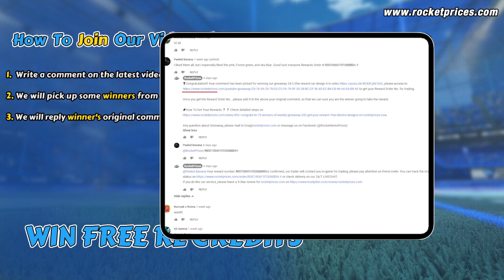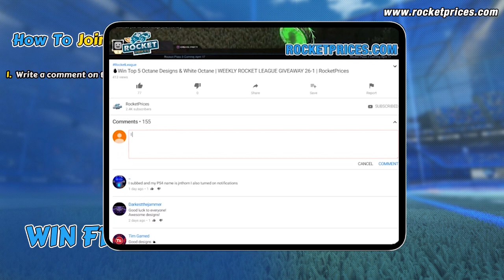🔥Get 5x Painted Rocket League Laser Light For FREE | Rocketprices.com Giveaway 248-2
Here we showcase opening 13x Rocket League Laser Light Goal Explosions to see what items we could get, watch to check out what we can get from these Rocket League Laser Light, like and comment the vidoe to get 10 of them for Free!
100% FREE & SIMPLY GIVEAWAY for all Rocket League players from RocketPrices.Com! This week at least 5 winners will be rewarded with Reward 1-5! Once comments are over 100 (filtering duplicate users), the other 5 players will be picked to win an extra 5x Laser Light; 600 (filtering duplicate users), and one winner will be picked to win the WHITE OCTANE!
🆓Get FREE ROCKET LEAGUE CREDITS Every Day, Play Our Free Rocket League Crate Simulator to Win HUGE FREE CREDITS every day, Place $1+ Order To Join our Weekly VIP Giveaway To Win More FREE Items, check out more details
💡Keep reading to get know more details or Check out more HOW TO WIN
✨WINNER PICK & REWARD SEND TIME: July 27th, 2023
Planning to upgrade your gaming gear?
🚀Buy Rocket League Season 11 Items, Rocket Pass 11 Items, Credits, and 🚀Other Rocket League Items
2. Max 11 Winners Would Be Picked! The more comments we get, the more winners will be picked!
1) Comments reach 20, 1 winner will be picked; reach 40, 2 winners will be picked; reach 60, 3 winners…..and so on (Filter duplicate users), so 200+ comments get, max 10 winners will be picked. The 10 car designs in the video will be sent to 10 winners in the corresponding sequence.
2) If total comments (Filter duplicate users) reach 600+, one extra winner will be picked to get White Octane!
Reward 1
1x Saffron Laser Light
Reward 2
1x Crimson Laser Light
Reward 3
1x Cobalt Laser Light
Reward 4
1x Black Laser Light
Reward 5
1x Lime Laser Light
❗NOTE:
1)        For some items that cannot be delivered in time, we will send equivalent RL CREDITS​ at the price of your current game platform instead!
2)       To be fair for all players, we will only send one reward to one game ID (If there are two or more reward orders related to the same single game ID, we will only send one reward to this game ID) So we do suggest one player only use one youtube account to join the giveaway!
3. We use our Youtube picker program to pick up winners, and video record the picking progress, then reply to the winners’ original comment on the GIVEAWAY video and send a redeem link for trading reward, winner will use the link to redeem a Reward Order No. and add it to his/her original comment then send an e-mail to , keep your eyes on our Channel.